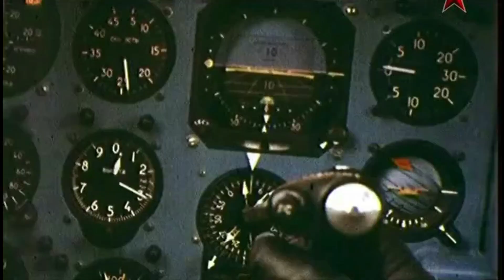Шедевры Пикника - Вертолет в бодрящей версии... К сожалению очень актуально сегодня...(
Рок группа Пикник лучшее